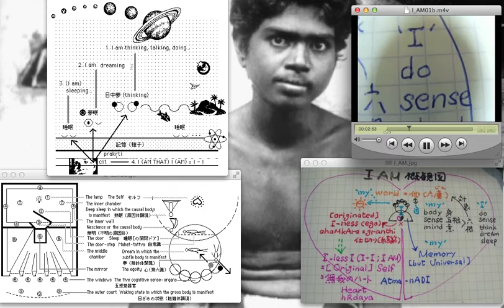Yo te nombro libertad_ramaNa 3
この動画には次の動画からの借用が含まれていますので、そちらをご参照ください。